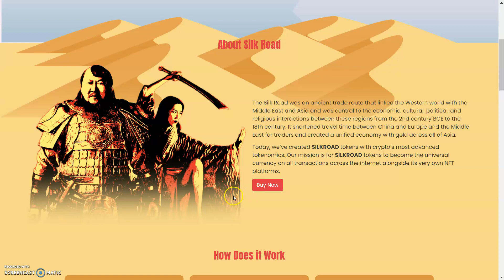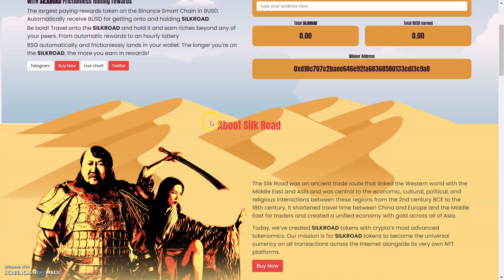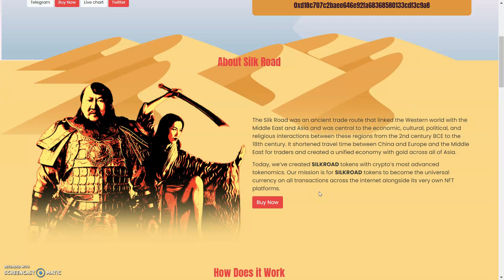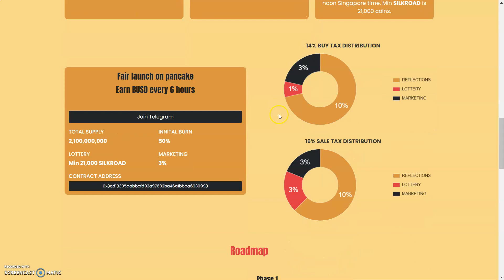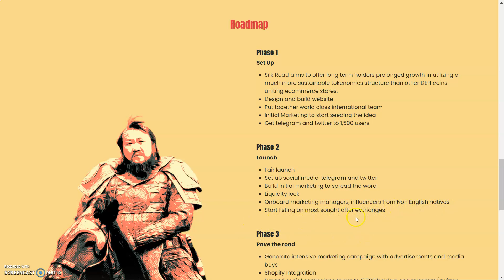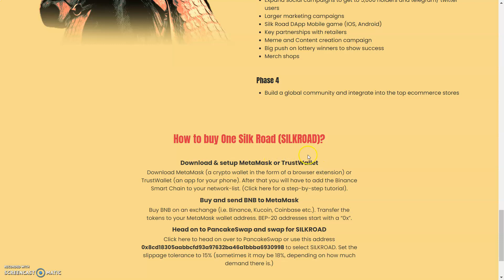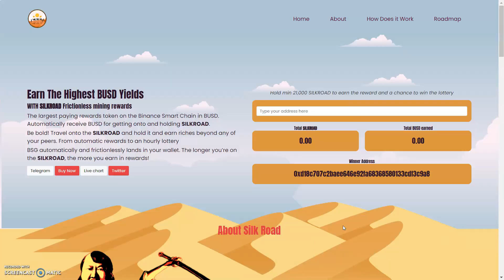Earn The Highest BUSD Yields | WITH SILKROAD Frictionless mining rewards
The largest paying rewards token on the Binance Smart Chain in BUSD. Automatically receive BUSD for getting onto and holding SILKROAD.

Be bold! Travel onto the SILKROAD and hold it and earn riches beyond any of your peers. From automatic rewards to an hourly lottery

BSG automatically and frictionlessly lands in your wallet. The longer you’re on the SILKROAD, the more you earn in rewards!

2:like

3follow me on twitter

4:Tag me and a friend on twitter @CryptoRico12